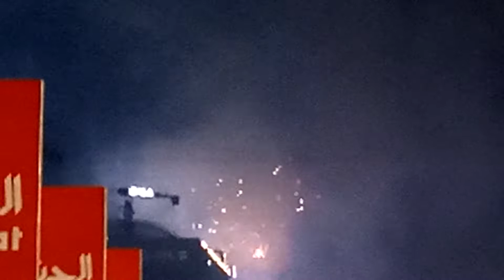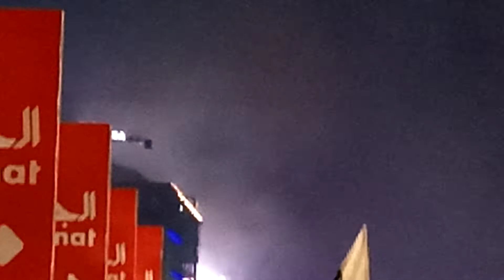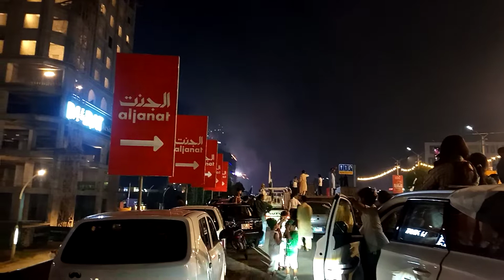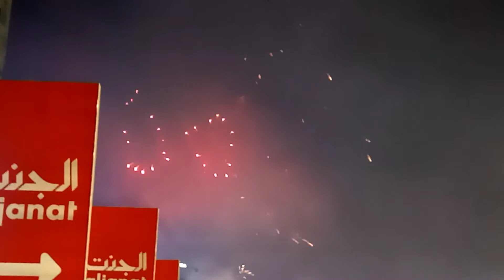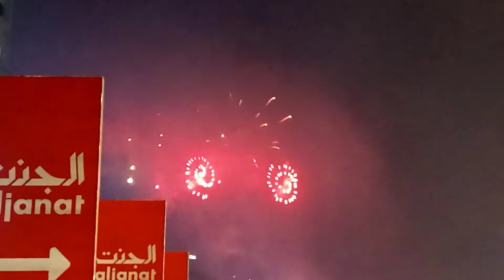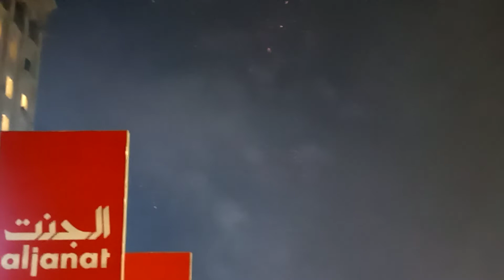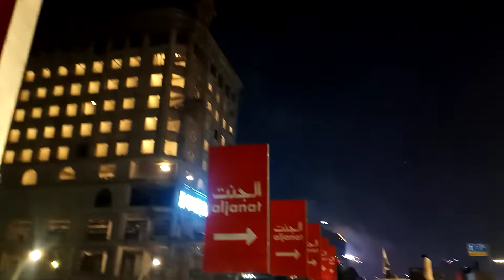Fireworks at Giga mall islamabad on 14-08-2022 at 12am Pakistan 75th Independence Day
pehly behria town mai 14th muharram ki majlis suni arif Hussain sb
pir haleem ghar PWD sy haleem khaya
pir tehzeeb ki ice cream
and rat ko fireworks dekhny gaye giga mall
rat 1:20am pe ghar ponchy
and abi 4am tk i am awaking